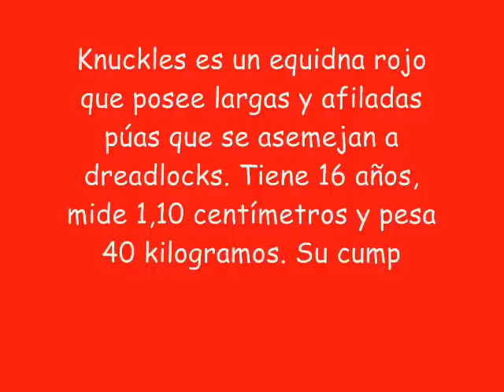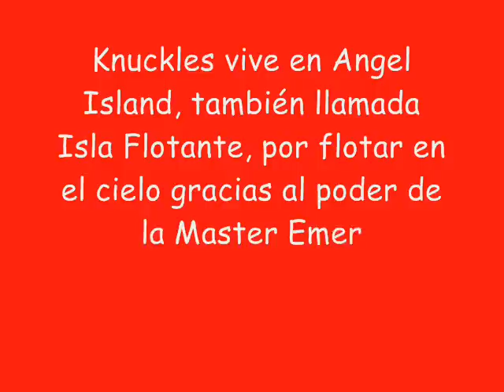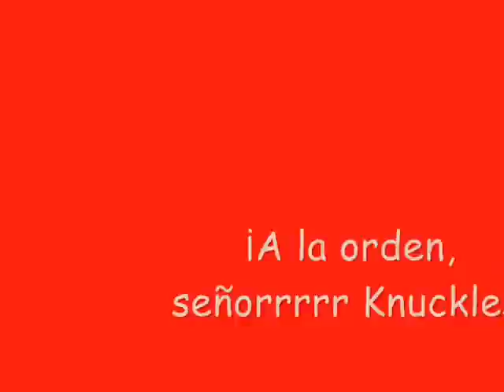Homenaje a Sonic Team - Knuckles the Echidna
el gran knuckles nos soprende con sus penas, alegrias... y rabietas.

Pronto: Entrevista a Rouge.